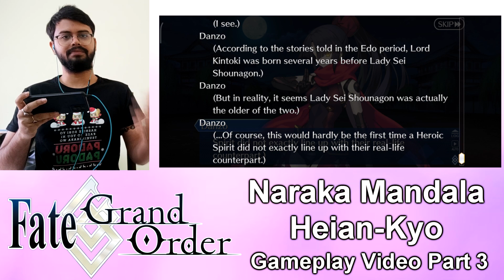[FGO] Playing LB 5.5 Naraka Mandala Heian-Kyo (Part 3) | Act 3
This is Part 3 of my gameplay video series of FGO LB 5.5 Naraka Mandala Heian-Kyo

Next target is 3K subs, let's see how quick we can get to it.